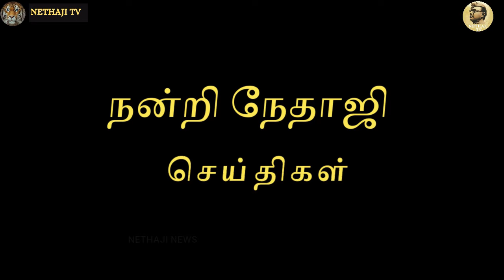ஆளுநருடன் மீண்டும் மோதும் திமுகவினர் !